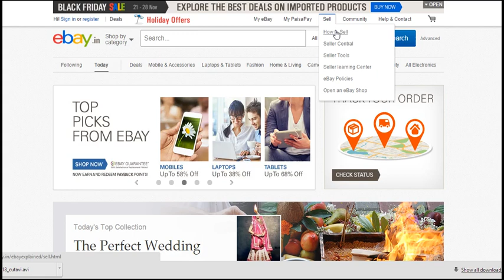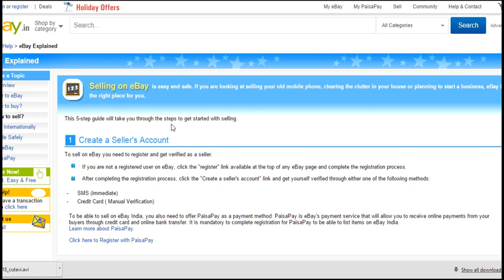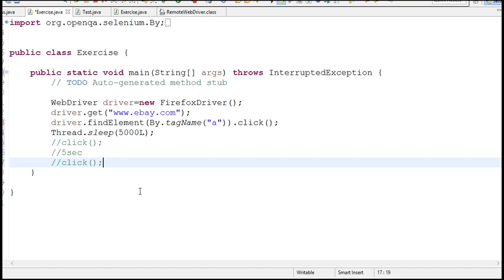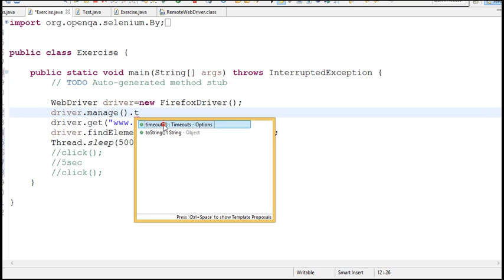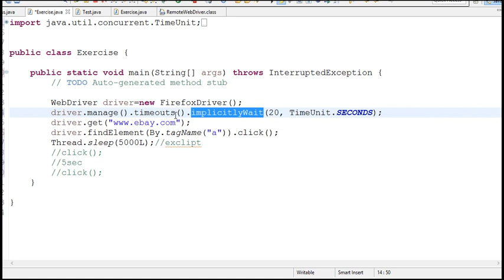046 How to overcome Synchronization problems